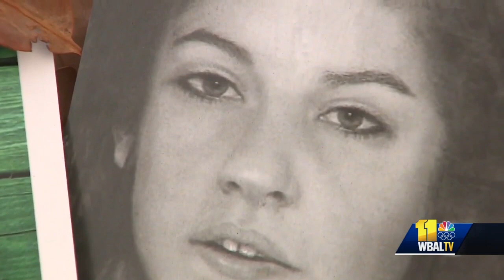Police ID murder victim who became known as 'Woodlawn Jane Doe'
County police announced Wednesday that Margaret Fetterolf, of Alexandria, Virginia, was 16 when she was killed. Her body was found on Sept. 12, 1976, in the 5600 block of Dogwood Road near the Lorraine Park Cemetery in Woodlawn. She had been strangled and sexually assaulted.